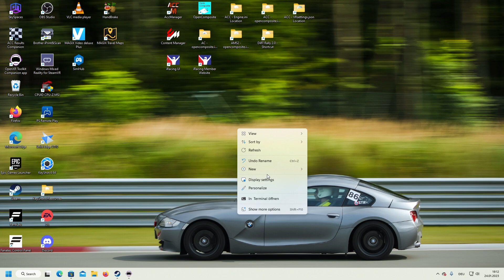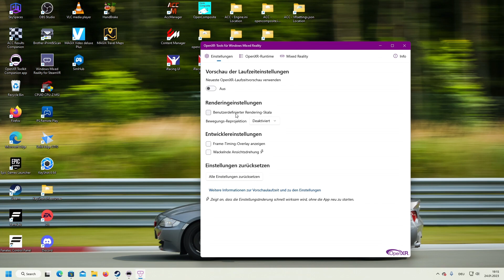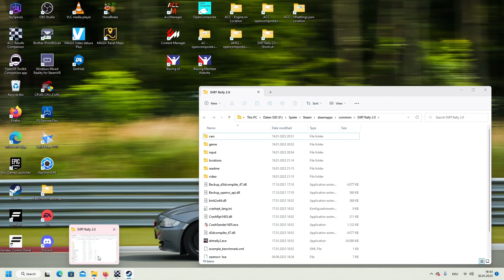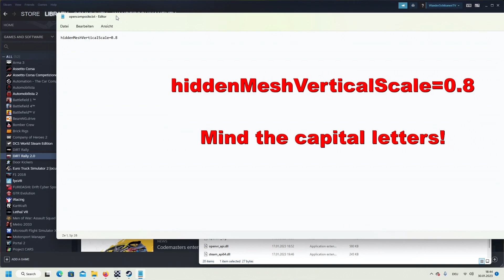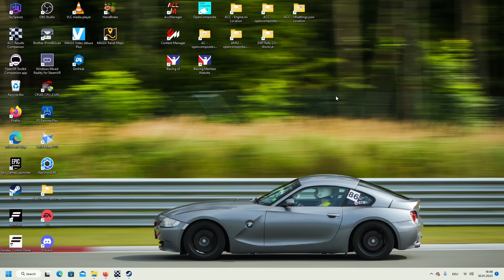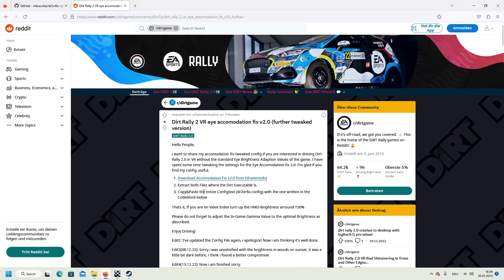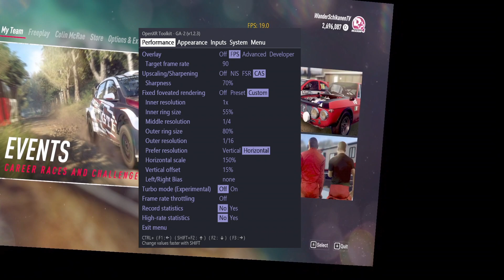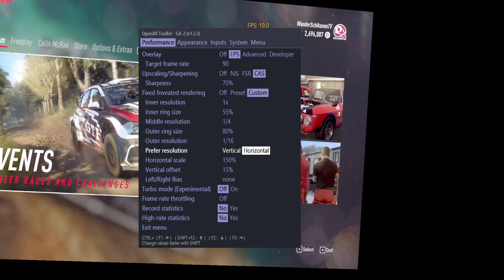[DR2][VR][OpenXR][OpenComposite] Dirt Rally 2 Optimized HP Reverb G2 Settings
Dirt Rally 2 is a bit tricky to set up for VR, but with these settings, the experience of blazing through the forests, hills and snowy plains is amazing!

0:00 Intro and showcases
02:50 Nvidia driver settings
04:20 OpenXR Tools for Windows Mixed Reality settings
05:09 OpenComposite installation
06:03 opencomposite.ini file
08:13 Eye Accommodation Fix
11:07 Check OpenComposite installation for errors
11:52 Ingame Settings
14:16 OpenXR Toolkit settings
18:29 Final showcase

My PC-configuration:
RTX3080
32 GB of DDR4-Ram
Fanatec CSW2.5 with McLaren V2-Wheel

Mike